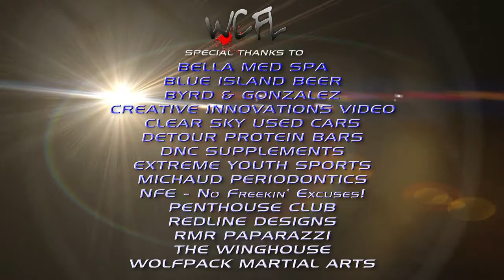WCFL 5 - Zenon Hererra vs Ash Coburn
Bella Med Spa brings to you WCFL 5 "Rise To The Top!" This awesome fight was held on June 29th, 2013 in Tampa, Florida at the exclusive Hilton Tampa Downtown!

The next WCFL will be August 24th! Purchase tickets online or at the door!

Follow the WCFL at Facebook.com/WorldClassFightLeague

Sponsors: Bella Med Spa, WingHouse, Blue Island Beer, Clear Sky Used Cars, Art Of Grappling USA, Byrd and Gonzalez Attorneys at Law, D & J Marketing, NFE.com, The Penthouse Club, Wolfpack Martial Arts Gear, Detour Protein Bars, RMR Paparazzi, WhatTheBuc.net, and Redline Designs!

Matchmaker: Ralph Garcia
Announcer: Duane Spires
Referee: Ross Kellin and John Hosegood
Sanctioning Body: Global Fighting Solutions
Event Supervisor: Michael Gattuso
WCFL Physician: Dr. Yvette Suarez
Ringcard Girls: Karen Bittinger, Sydney Lidstone
Videographer: Jared Ganem
Production Director: Mike Soriano